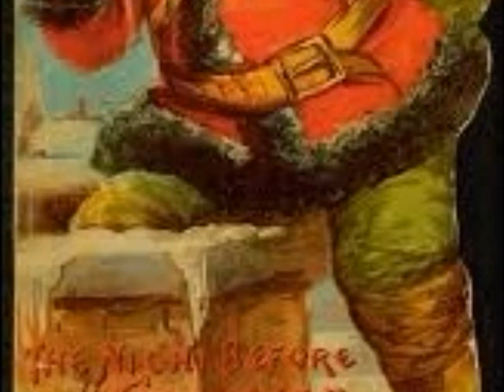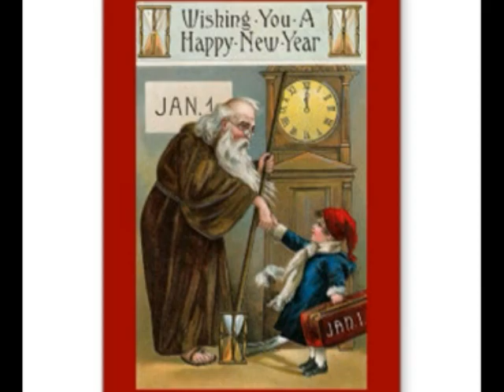happy new year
The 10 most romantic Waltzes by Johann Strauss